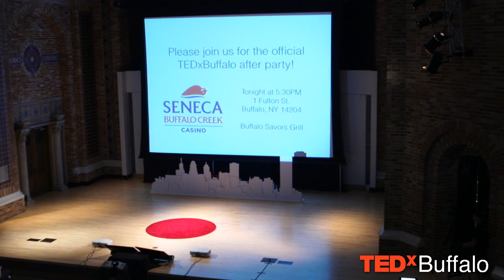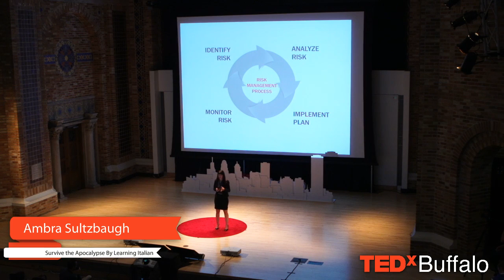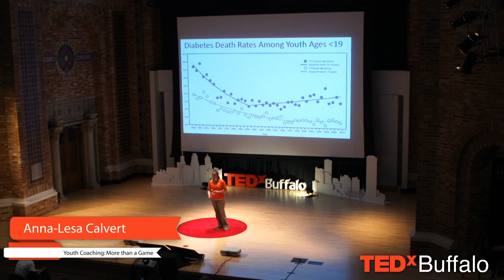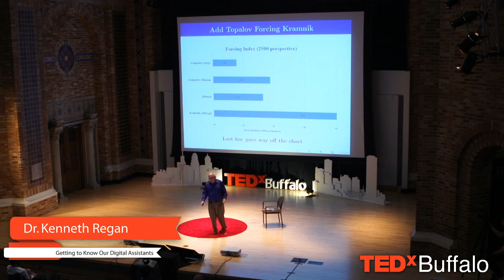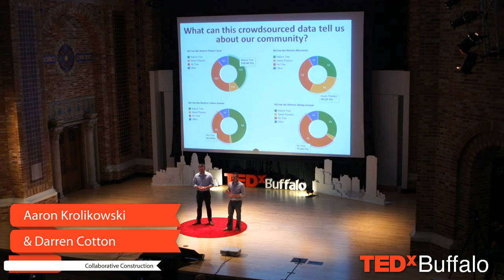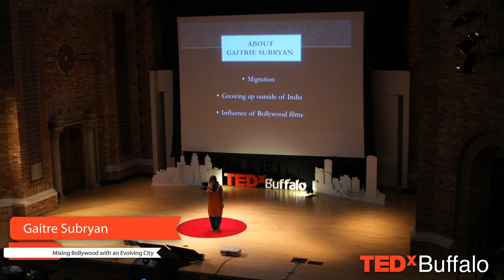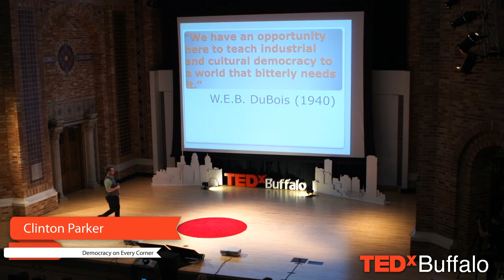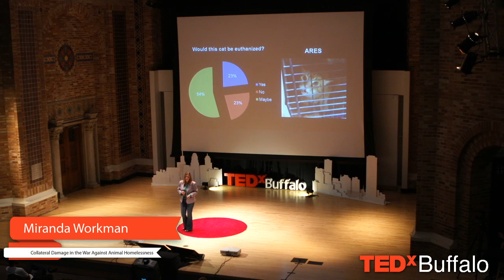TEDxBuffalo 2014 Live Stream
Archive of the live stream from TEDxBuffalo 2014, recorded Oct. 14 at the Montante Cultural Center at Canisius College. See below for direct speaker time links (courtesy of Dr. Kenneth Regan!).